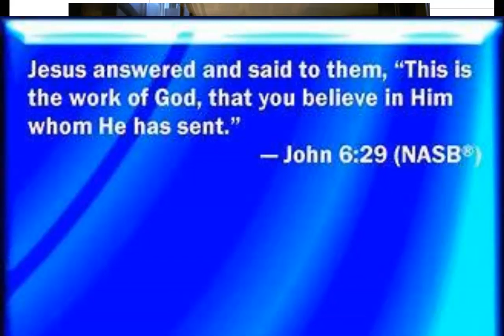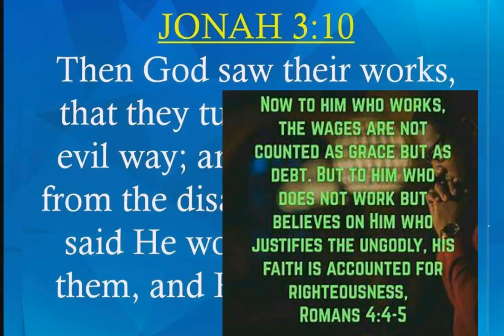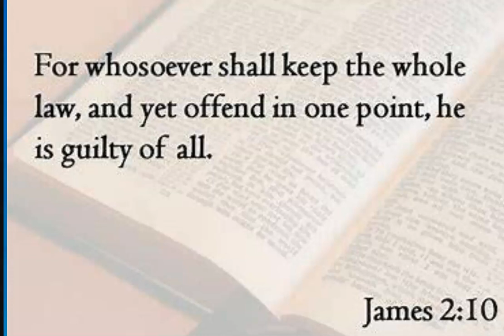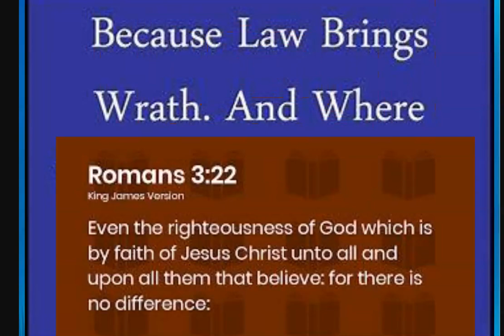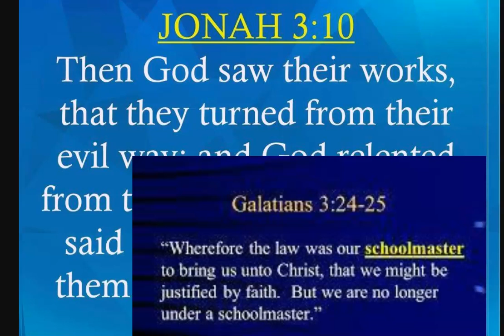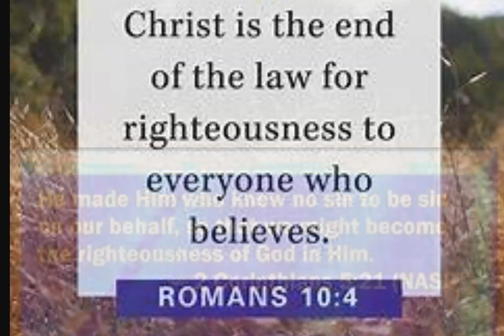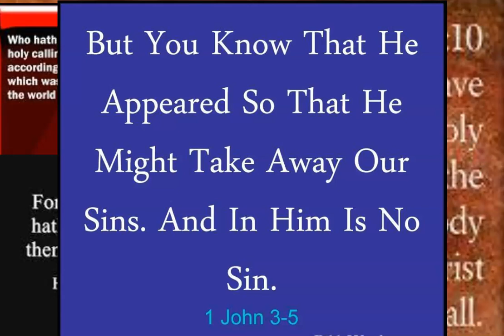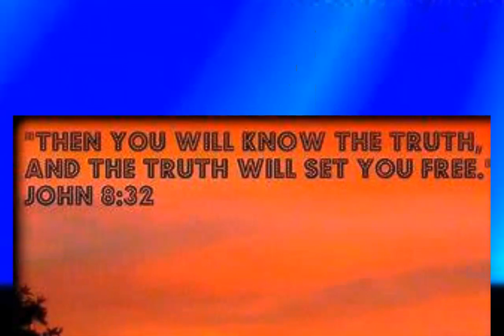Repenting of sins to go to hell...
How repenting of sins can lead you to a lake of brimstone and fire..
Proverbs 16:25  (There is a way which seems right to a person, But its end is the way of death.)